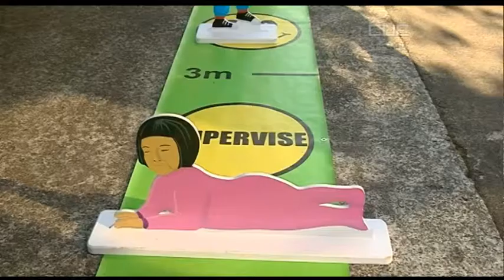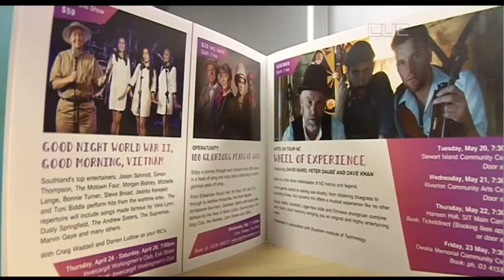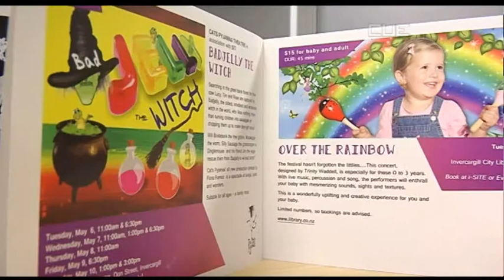South Today News - 23rd April 2014